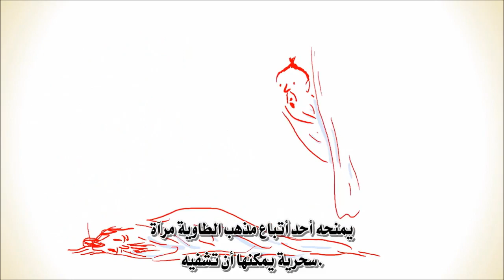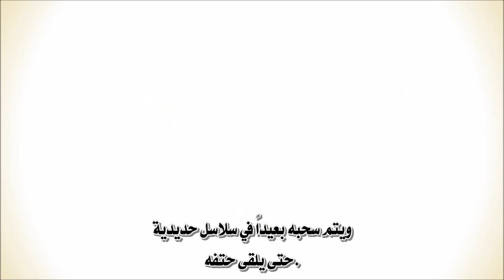فلسفياً.. لماذا نحب؟!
ما المنطق في أن نركض وراء الحب؟ هل هو المحور الذي يمنح حياتنا معنى ما، أم أنه للهروب من الوحدة كما أن حياتنا لا تكتمل إلا بوجود شخص ما فيها؟! أم أنه ذلك الشيء الذي يعطي وجودنا سبباً ويجعلنا نتعلق بالحياة؟ من المحتمل أن المهتمون بالحب على مر العصور اتفقوا على أن المحبة لا يمكن تعريفها أو تصورها حتى أن أحدهم قال: "لا يعبر عن شيء إلا بما هو أرق منه ولا شيء أرق من الحب". وبما أننا عرفنا الحب ونظرياته من وجهة نظر الأدب حتى الشبع، سنأذكر هنا الجانب الفلسفي للحب كما ورد عن بعض الفلاسفة.